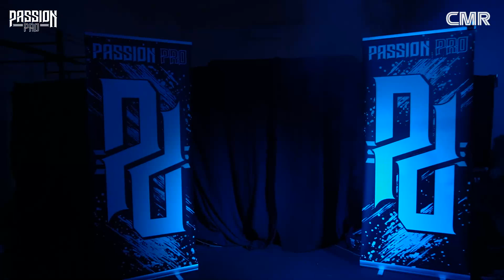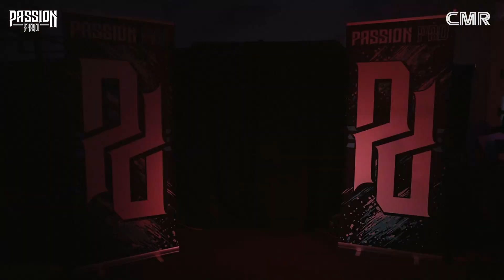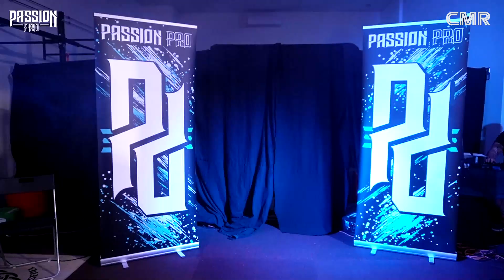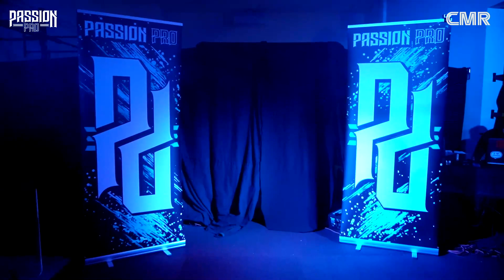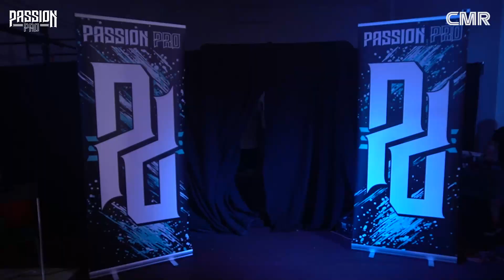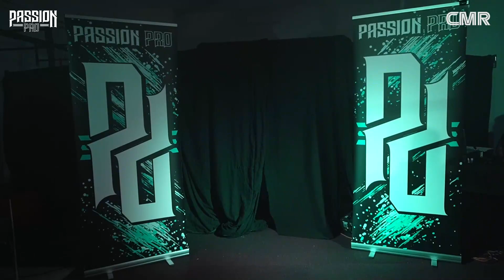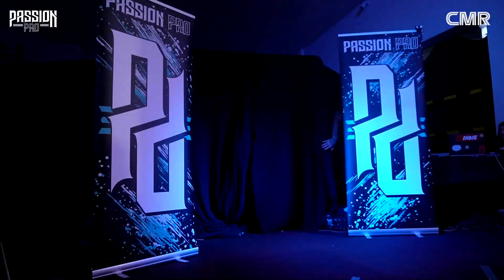Passion Pro: Passion Cup 2021 Night 2 *FULL SHOW*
FREE FULL SHOW - Passion Pro  presents: Passion Cup 2021 Night 2

Passion Pro wrestling presents the newest promtion in East Europe, Budapest, Hungary. The goal is to create an amazing playground for every talent who got the passion for this amazing art!
Enter the Passion Cup 2021 tournament with the best talents of Europe! Dave Bradshaw will be your guide on this crazy journey on Night 2!

CARD:

-Drake Destroyer vs Anil Marik
-Gulyás Junior vs Dennis "Cash" Dullnig
-Norman Harras vs Lyon
-Red Scorpion vs Szabó Tamás
-Maokai vs Aigle Blanc
-Tihanyi Péter vs Senza Volto vs Robert Dreissker vs Maverick